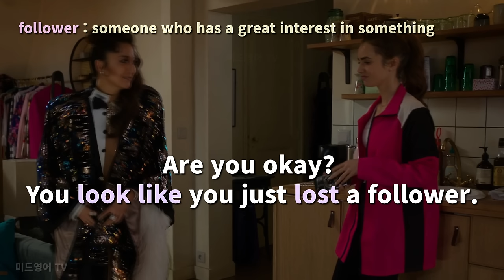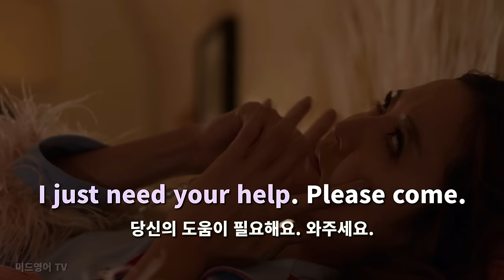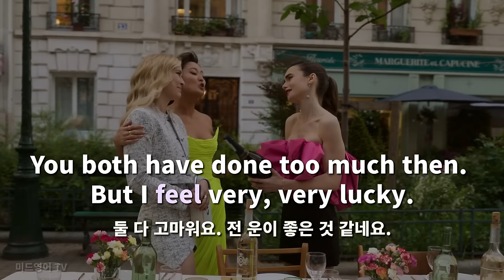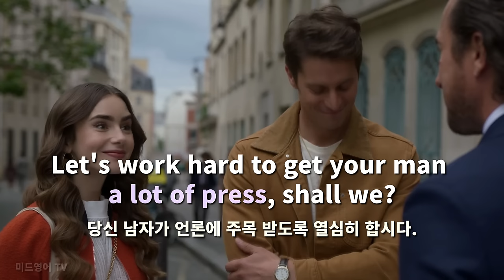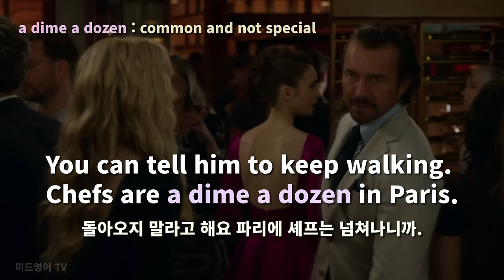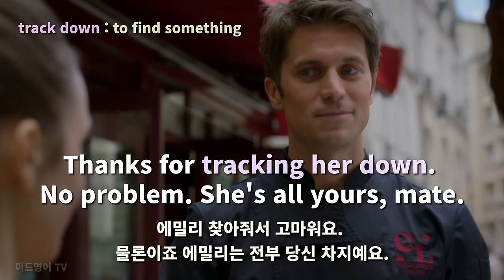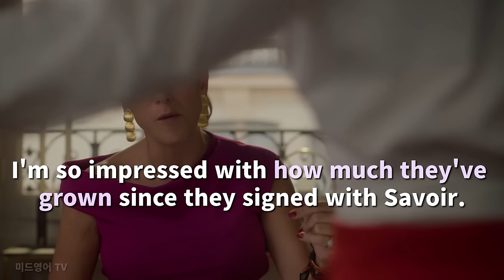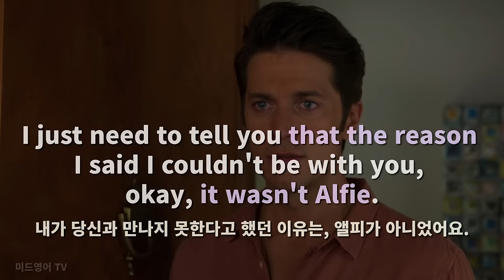에밀리 파리에 가다 시즌2, 1~10화 총정리 완결 ( 900문장 연속듣기 , 넷플릭스 드라마 , 미드영어 )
효과적인 영어학습을 위하여 에밀리 파리에 가다 시즌2, 전체 900문장을 하나의 영상으로 편집 구성하였습니다.
4회 반복되며 대화 내용을 위한 짧은 표현들도 포함되어 있습니다.

0:00:06 1화 - 나랑 잘래요?
0:33:00 2화 - 생트로페에서 생긴 일
1:02:56 3화 - 생일 축하해!
1:31:09 4화 - 쥴 앤 짐
1:55:20 5화 - 잉글리쉬맨 인 파리
2:22:31 6화 - 한계점
2:52:54 7화 - 셰프, 도둑, 유령, 그리고 연인
3:19:46 8화 - 샴페인 때문에
3:41:35 9화 - 향기 프로젝트
4:04:49 10화 - 프랑스 혁명

1. This video is for teaching purposes.
2. There is no transformation of original works.
3. Video clips and images were used for very small part to help understand.
4. This video has no negative impact on market value of original.

미드영어 TV does not own the rights to these video clips.